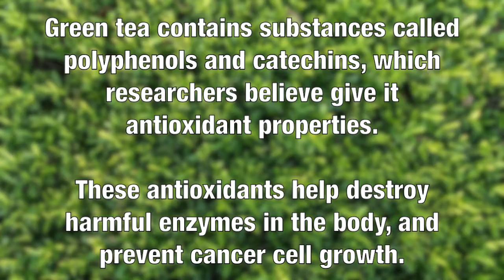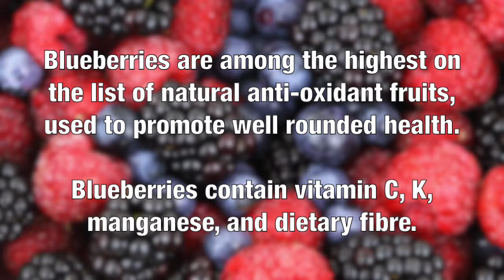8 Ingredients That Prevent Cancer For Your Dog | World of Angus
We've got 8 awesome ingredients that you SHOULD be including in your dog's meals to keep them safe and healthy!

Follow World of Angus on social!